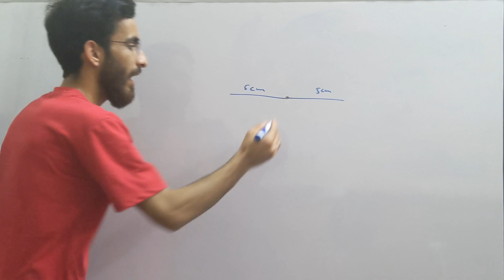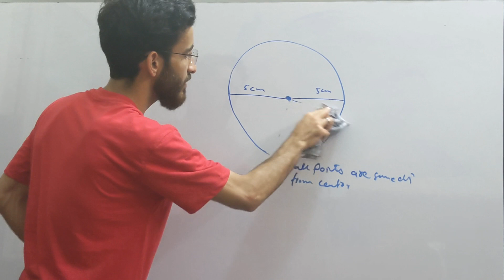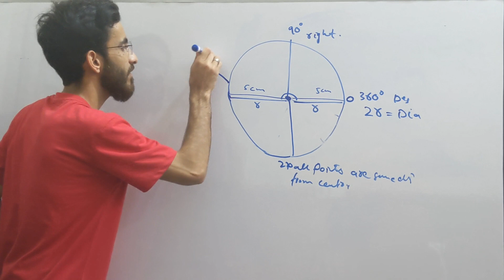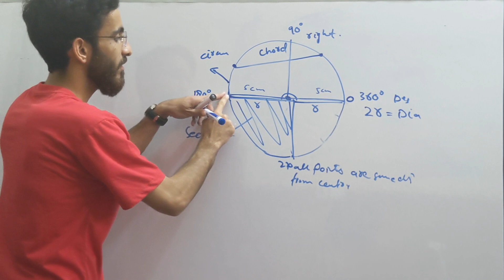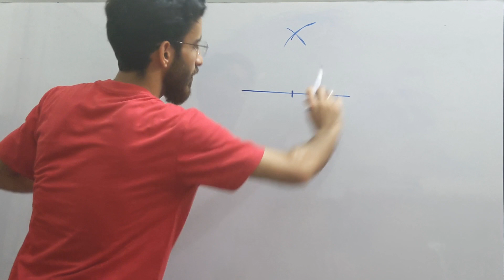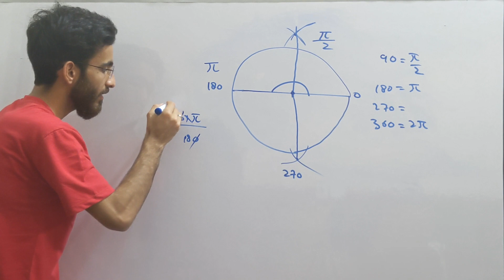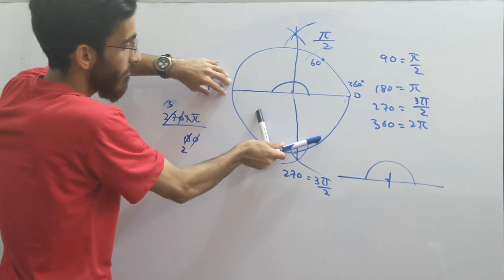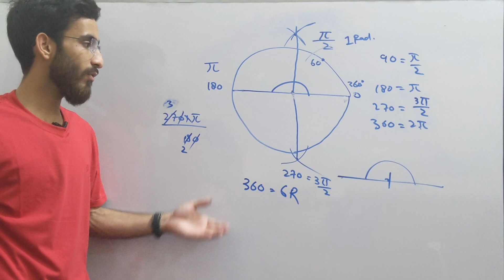Circles | Parts of Circles | Circle in Maths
In this video you will learn about circle in maths.
how to construct circle with easy method.

This channel is all about Education , Science , Modern Technology and Specially for mathemtics with Concept.It provides great educational videos on math, geometry, physics and  educational videos spanning various subjects including math, science, computer programming and more. Some of the math playlists it features include: Mathematica essentials, Abstract algebra, Number theory, Calculus, Geometry Lessons, Geometric constructions and much more.

Learn Mathematics with easy concept,pattern and tricks.